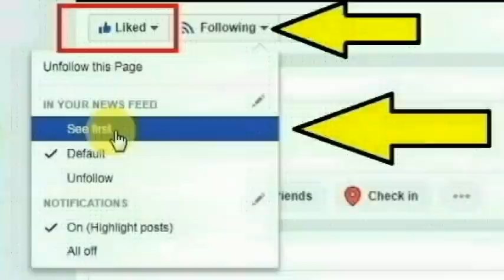வேலூர் மாவட்டம் குடியாத்தத்தை சேர்ந்த புவனேஸ்வரி செய்ததை பாருங்க | Thoothupura